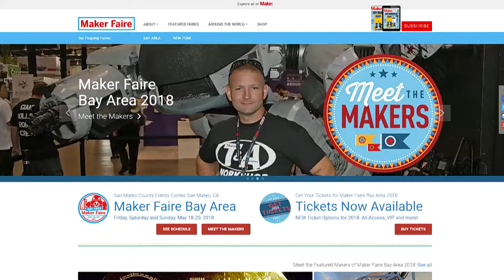Ian Bernstein: The Future of Robotics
Ian Bernstein is the founder of Misty Robotics and Sphero. He talks with Jason Howell about his views on the future of robotics.